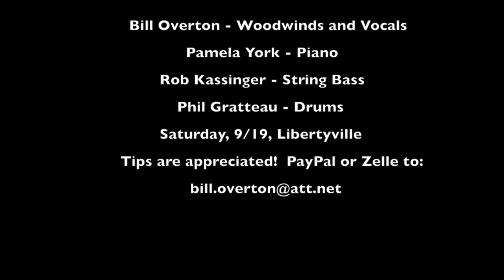Arbor Ct Quartet Triste and I'll See You In My Dreams HD 720p